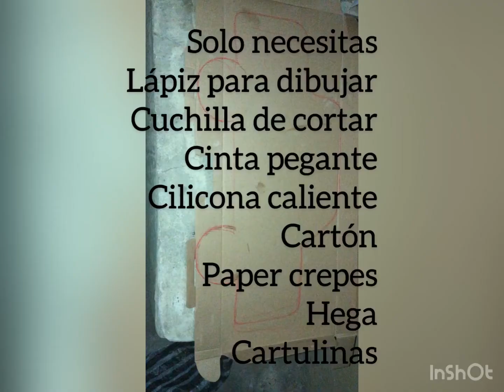Como hacer una piñata de Carro de policía fácil y rápido. how to do a police car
Piñata de carro de policía. Created by InShot